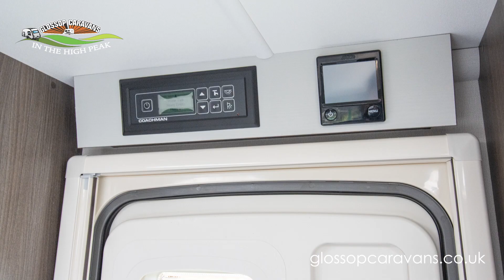Coachman Laser 875 XCEL 2024 NEW Caravan Model - 360 Exterior Demonstration Video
Stock No. NEW (subject to availability)